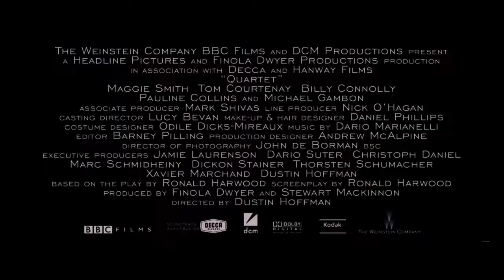Quartet ~ Trailer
Beecham House is abuzz. The rumor circling the halls is that the home for retired musicians is soon to play host to a new resident. Word is, it's a star. For Reginald Paget (Tom Courtenay), Wilfred Bond (Billy Connolly) and Cecily Robson (Pauline Collins) this sort of talk is par for the course at the gossipy home. But they're in for a special shock when the new arrival turns out to be none other than their former singing partner, Jean Horton (Maggie Smith). Her subsequent career as a star soloist, and the ego that accompanied it, split up their long friendship and ended her marriage to Reggie, who takes the news of her arrival particularly hard. Can the passage of time heal old wounds? And will the famous quartet be able to patch up their differences in time for Beecham House's gala concert?

Genre: Comedy/Drama/Music
Rating: PG-13 (brief strong language, suggestive humor)
Release Date: January 11, 2013
Running Time: 95 minutes
Director: Dustin Hoffman
Cast: Maggie Smith, Tom Courtenay, Albert Finney, Billy Connolly, Michael Gambon, Pauline Collins, Sheridan Smith, Trevor Peacock, Andrew Sachs, Luke Newberry, David Ryall, Eline Powell, Denis Khoroshko, (9 additional cast)